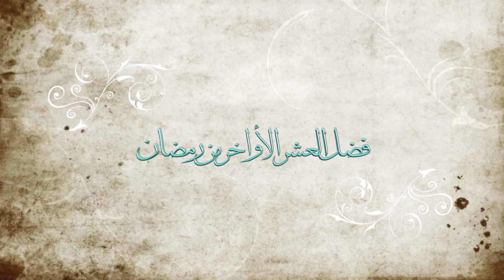موعظة موجزة لإغتنام العشر الأخير من رمضان | الشيخ الدكتور محمد علي الملا